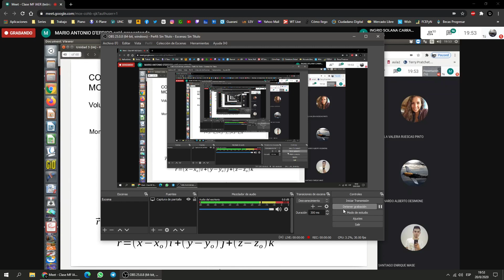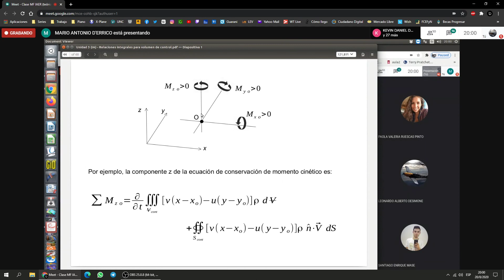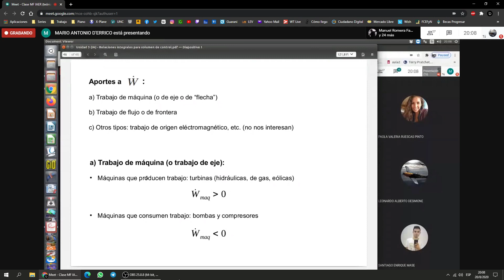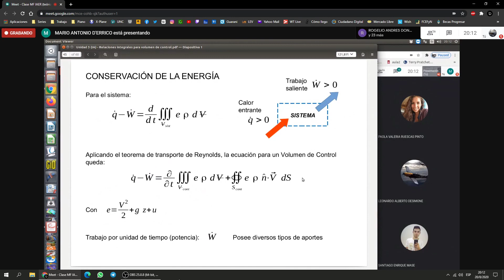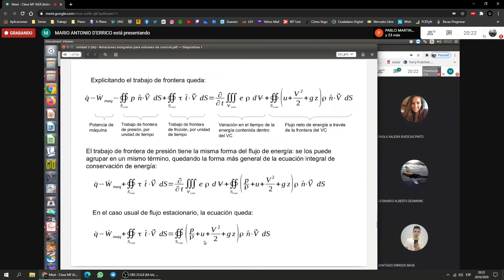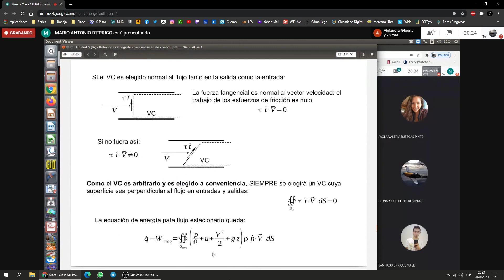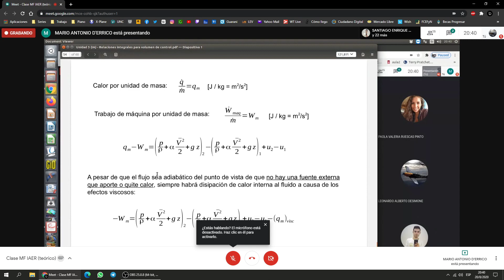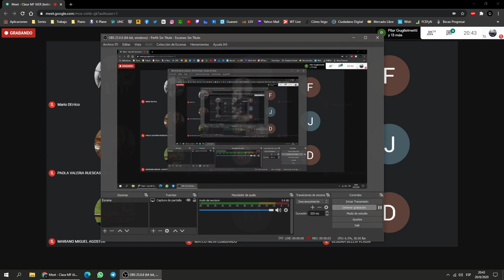[Mecánica de los fluidos] Clase N°3B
[Mecánica de los Fluidos/ IA] Curso completo de Mecánica de los Fluidos para Ingeniería Aeronáutica.